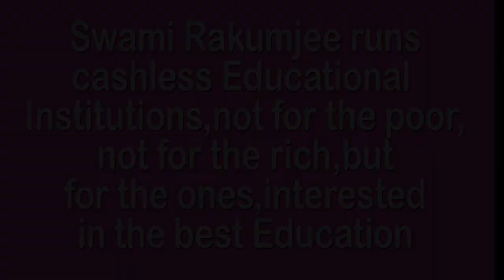LOOK, THIS IS YOUR STRENGTH by Swami Rakumjee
756st04522 Bhagavad gita quotes "The one who is motivated only by the desire for the fruits of their action and anxious about the results is miserable indeed" by Swami Rakumjee, recorded at the Rakumjee Ashram Devanahalli Taluk, Bangalore rural Karnataka India. Dharmadhikari Swami Rakumjee runs Cashless Educational Institutions not for the poor nor for the rich, but for the ones interested in the best education.Donate
This link follows on Facebook, Instagram, Youtube.